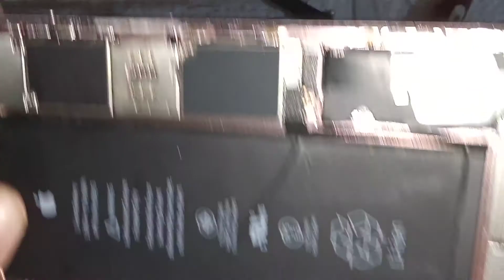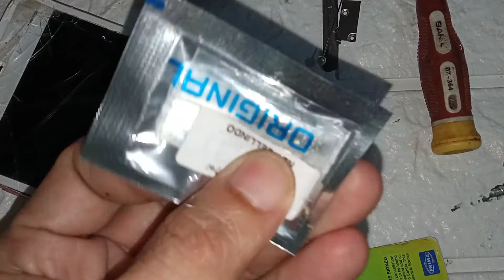iPhone 6s plus getar tidak fungsi atau getarnya berbunyi kasar mudah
cara servis iphone 6S plus getar tidak berfungsi atau getarnya berbunyi kasar..
mudah
pasti bisa
salam sukses

PEMBELIAN ALAT DAN KOMPONEN SPAREPART SEMUA MERK HP DAN ACCESORIES

Pasti murah dan amanah...salam sukses slalu

getar /vibrate iphone kadang fungsi dan suara kasar...
sebelumnya cek baut dan flexyble getarnya.

flexyble fingerprint tombol home 6s/6s plus..di link..

camera belkang iphone 5 sampai 8 bisa di sini..